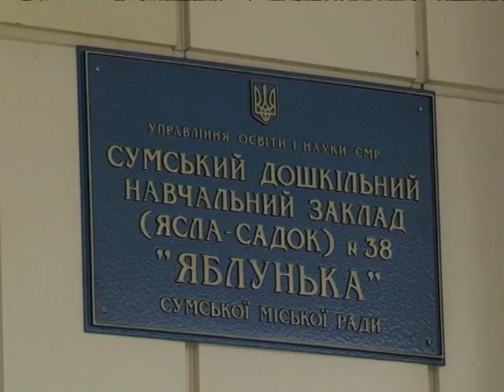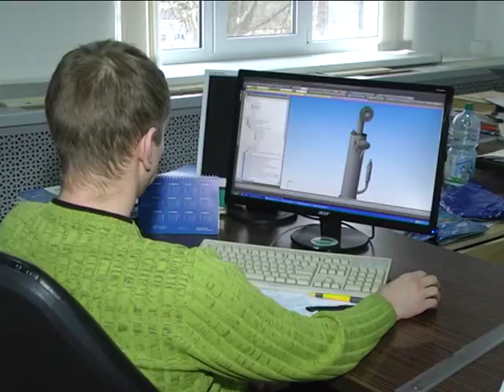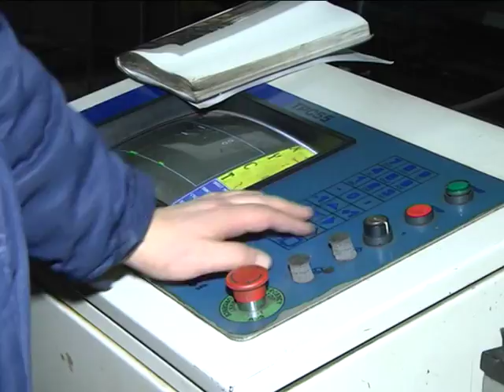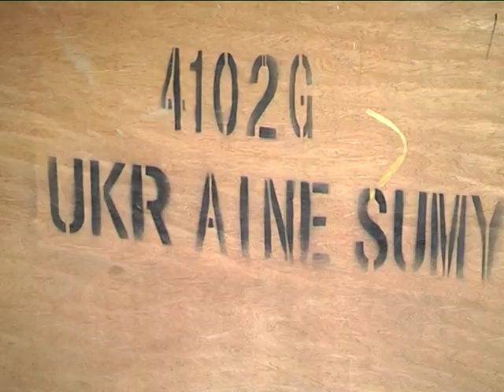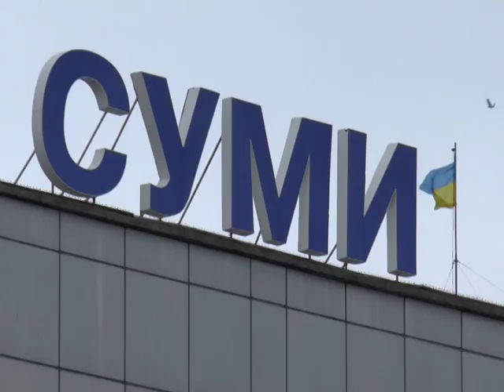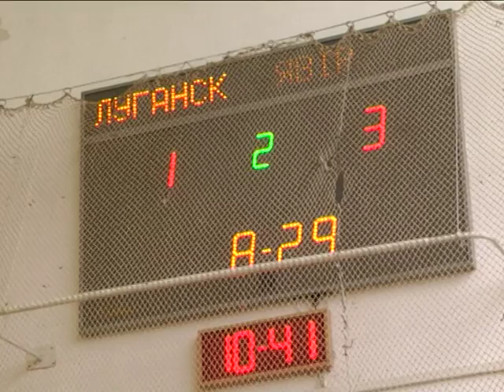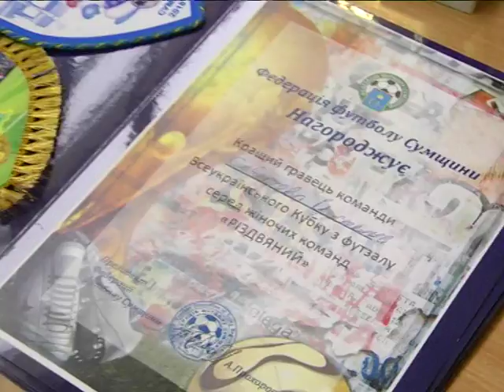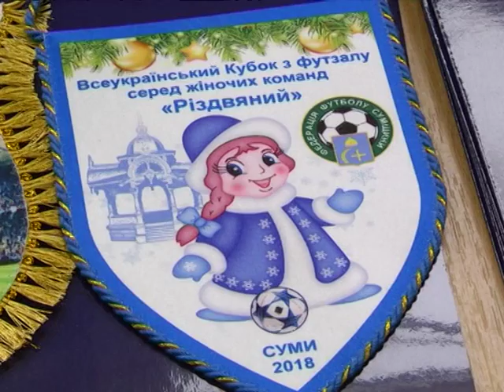Новини 10 січня 2018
- Просторі приміщення та сучасне обладнання. У Сумах відкрили другу чергу дитячого садочка «Яблунька».

- Жовті газетні кіоски відійшли у минуле. Сумська дирекція «Укрпошти» закрила мережу торгових точок.

- «Живи і працюй в Україні». Сумський концерн «Нікмас»  підтримав  загальнодержавну  акцію.